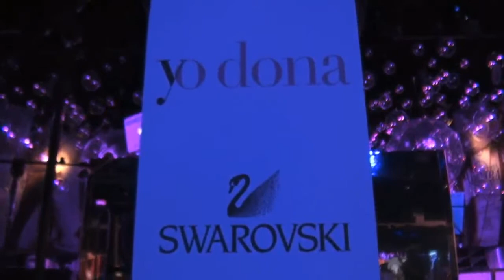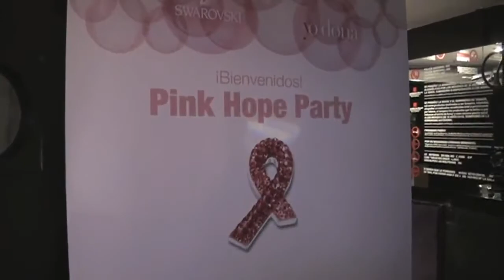YO DONA y Swarovski se unen en la lucha contra el cáncer de mama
La revista YO DONA y Swarovski celebraron ayer la fiesta benéfica Pink Hope Party, que tiene como objetivo recaudar fondos para combatir el cáncer de mama.

Marta Michel, directora de YO DONA, fue la encargada de recibir a todos los invitados al acto, que contó con la presencia de algunos de los rostros más conocidos del mundo artístico, social y de la moda. Noelia López, Elena Tablada, Toni Acosta, Eloy Azorín, Cari Goyanes, Ana Locking, Cósima Ramírez, Carmen Lomana, Fernando Martínez de Irujo y Luis Medina fueron sólo algunas de las celebridades que no quisieron perderse el evento.

“Estamos aquí para celebrar que cada vez el compromiso de la sociedad y de las empresas con la investigación del cáncer de mama es más grande”, aseguró Michel. Y añadió: “Las revistas femeninas tenemos una misión que no podemos eludir, porque afecta a muchísimas mujeres, a muchas de nuestras lectoras o a personas de su entorno, y es dar visibilidad a las iniciativas en favor de la lucha contra esta enfermedad”.

Tatiana Santamaría, directora de Swarovski en España, afirmó que las mujeres que padecen esta enfermedad son todo un ejemplo de “valor, coraje, determinación y valentía por plantarle cara al miedo y seguir adelante”. Y quiso agradecer al equipo de YO DONA todo su apoyo en esta iniciativa, así como la labor de información y concienciación sobre la enfermedad que hacen desde la revista.

Durante la celebración, Swarovski entregó a Piru Cantarell, directora de la Fundación Fero, el cheque por valor de todos los beneficios obtenidos con la venta de una camiseta diseñada por Malú, la imagen de portada de YO DONA en 2013.

Asimismo, la casa de productos de lujo en cristal tallado destinará a la investigación contra el cáncer los fondos recaudados hasta final de año con la venta de la pulsera Stardust Pink.

Por su parte, Unidad Editorial, sociedad editora de YO DONA, donó una parte de la recaudación obtenida en la venta del número rosa a esta misma causa.

Durante su intervención, Piru Cantarell invitó a la esperanza y afirmó  que ‘el cáncer de mama es una enfermedad que se cura”. Asimismo, la directora de la Fundación Fero, dio las gracias a todas aquellas mujeres que participan en ensayos clínicos: “Sin ellas, no serían posibles todos los avances en investigación que estamos haciendo”, afirmó.